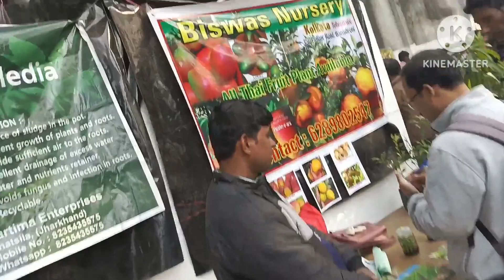Dream |Meet Up greenfriends Part-2|সমর ভাই এর জন্য আমার স্বপ্ন একে একে পূরণ হচ্ছে|Hobby Of Sulekha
Hello Everyone
I am Sulekha Dutta Biswas.From Childhood My Hobby Was Gardening.It's Fullfill only For My Daughter To Create This Channel.In This Channel You Will Show How to Ready Soil without Chemical,Organic Fertilizar.Support Me If You like Me.
Thank You So Much For That
Your Support Must Be Needed For My Every Step